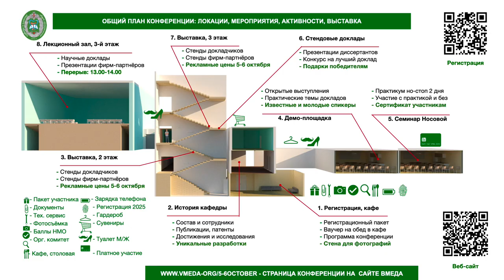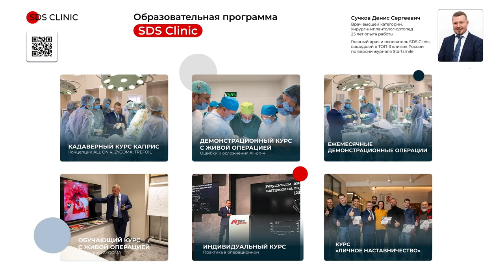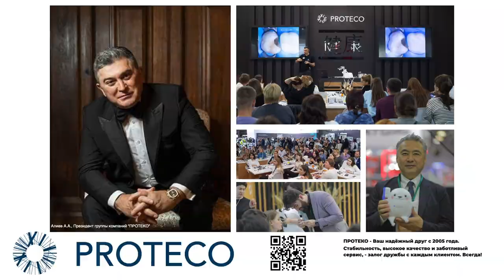Видеоприглашение 5-6 октября "ТЕОРЕТИЧЕСКИЕ И ПРАКТИЧЕСКИЕ ВОПРОСЫ КЛИНИЧЕСКОЙ СТОМАТОЛОГИИ"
Приглашаем Вас принять участие в работе
Всероссийской научно-практической конференции
«ТЕОРЕТИЧЕСКИЕ И ПРАКТИЧЕСКИЕ ВОПРОСЫ
КЛИНИЧЕСКОЙ СТОМАТОЛОГИИ»
Регистрация обязательна!